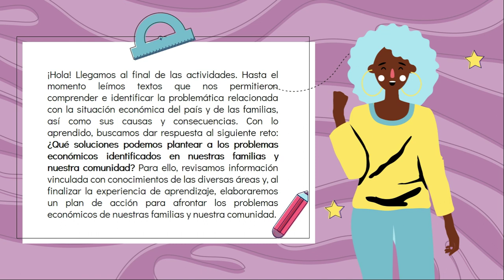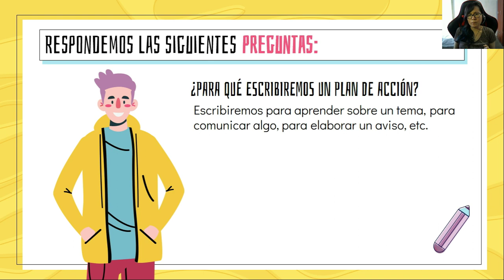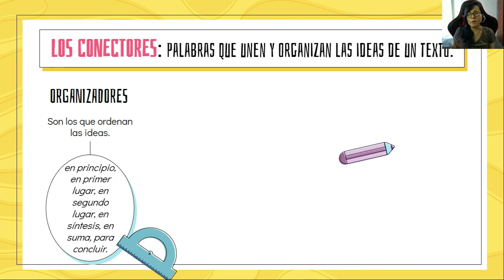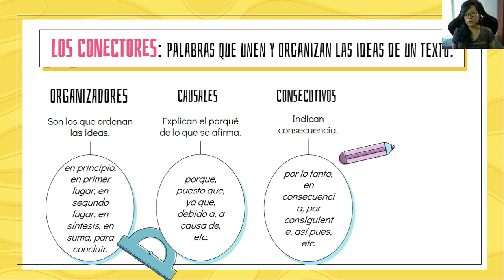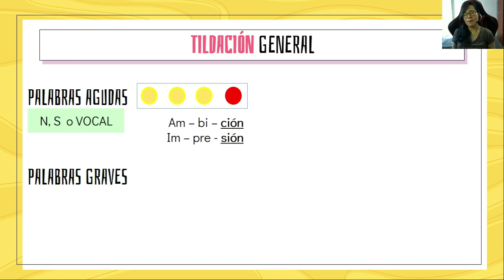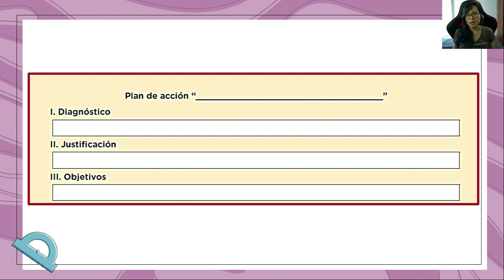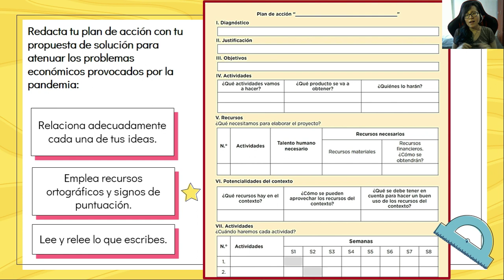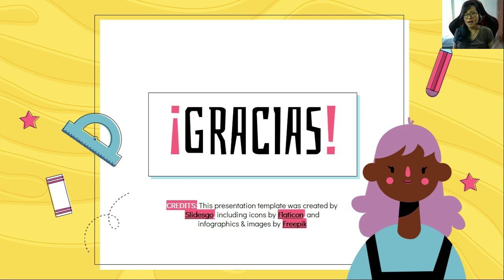¿CÓMO SERÁ NUESTRO PLAN DE ACCIÓN? - PARTE 2